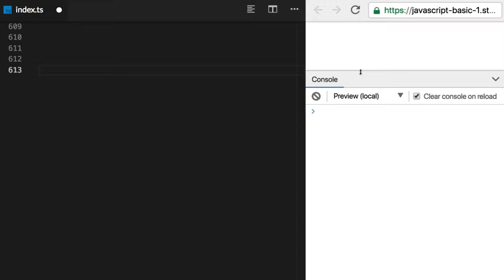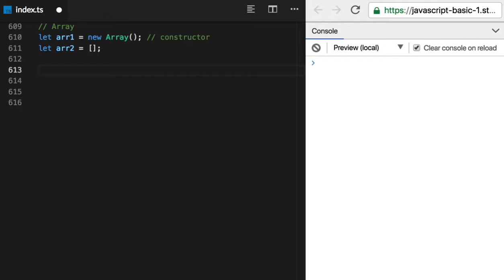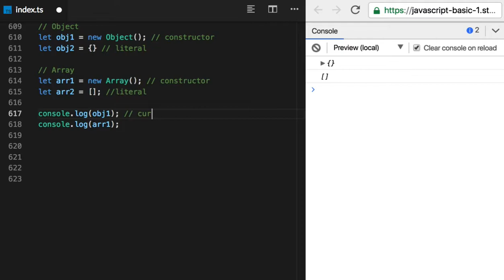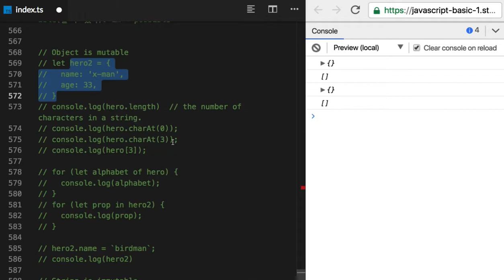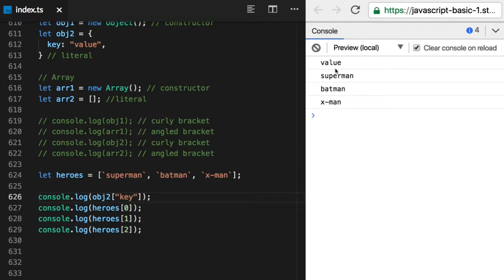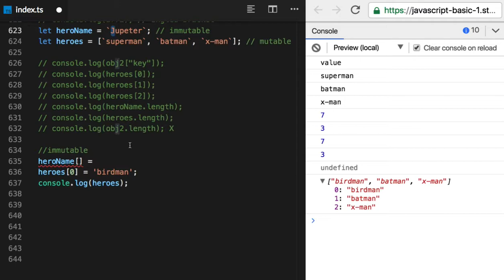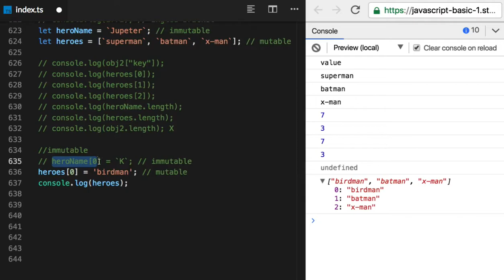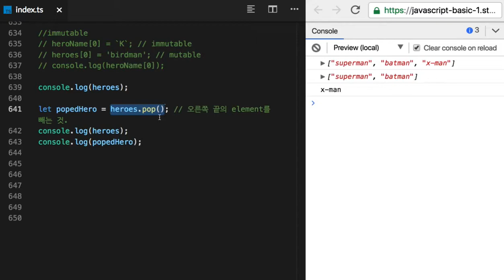71 - Array 기초